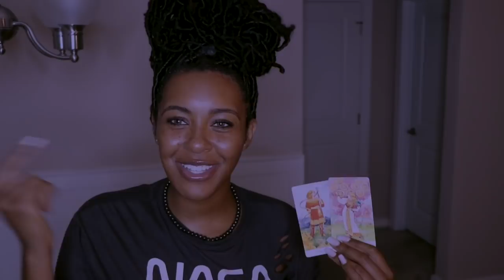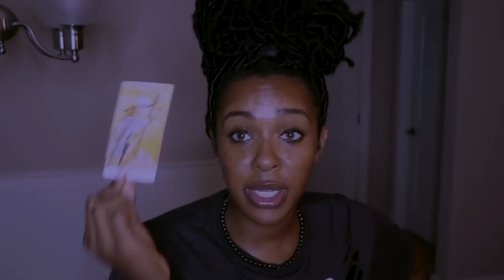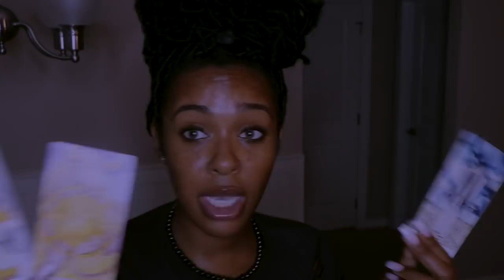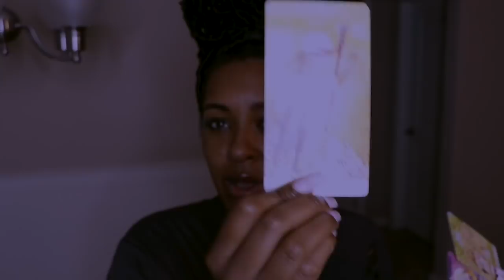IS THIS YOUR STORY? 👁 💭| WHAT’S THEIR KARMA FOR HURTING YOU ?🕴🏾😈 COLLECTIVEREADING 📿🧿🧿🧿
ᑎEᗯ ᑌᑭᒪOᗩᗪ ♡⁣⁣⁣
                                                              ʟɪɴᴋ

WHAT’S THE GOSSIP ON YOU?🗣👀🤭|🔮PICK A CARD🔮|SUPER JUICY 🤤💦🤪 |WASS’ GOOD & WASS TEA ☕️

YOU VS.THE THIRD PARTY 🐍| 🕴🏾PICK A CARD🕴🏾| RAW & UNCUT 🎬| YOU VS THEM 👽🔥 HARSHTRUTH🥵

HOW THEY CURRENTLY FEEL ABOUT YOU😍🤤|🔥🕴🏾PICK A CARD🕴🏾🔥| THEIR THOUGHTS 💭 +MORE😌|IN-DEPTH🧿

THEY LEFT YOU IN THE UGLIEST WAY..YOU HAD NO CHOICE BUT TO MOVE ON🥺 | ASHAMED & SORRY 😒🤡

WOAH🍿🎥 | IT’S THE AUDACITY FOR ME..| SET FIRM BOUNDARIES WITH THIS PERSON AND THIS GROUP🤚🏽🛑 🧿

THIS IS THE REAL REASON THEY MAD.. ALMOST PERSONAL READING 💬 |WHAT YOU NEED TO KNOW RIGHT NOW🕴🏾🔥

WHOSE COMING TOWARDS YOU IN LOVE🏃🏽‍♀️💨 | 🔥👽 PICK A CARD 👽🔥|👀 LOVEREADING 🕴🏾💕😍🤤

HOW WOULD THEY REACT IF THEY SAW YOU WITH SOMEONE ELSE? 🌚🥴|🕴🏾🔮 PICK A CARD🔮🕴🏾| WASS’ TEA? 🤭